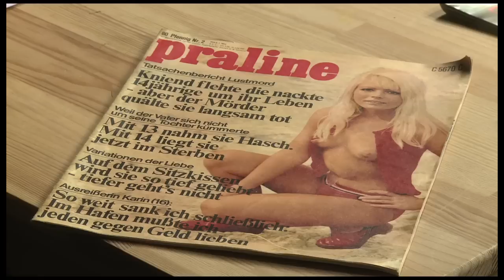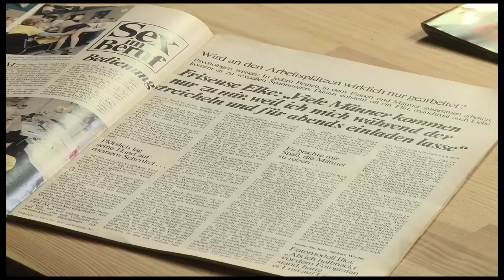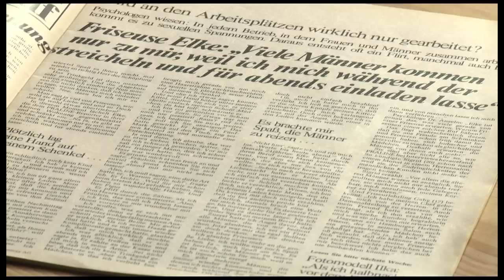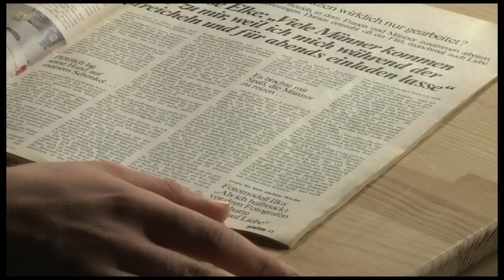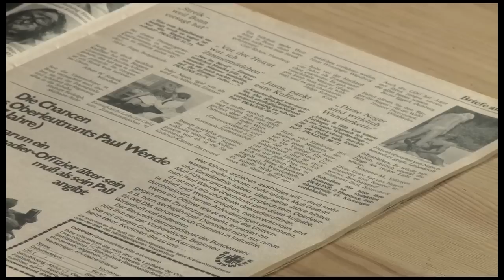Lars liest in einer alten Praline (Presseschlau 26)